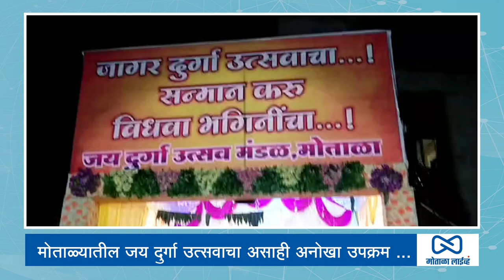मोताळ्यातील जय दुर्गा उत्सवाचा असाही अनोखा उपक्रम ...विधवाच्या हस्ते नऊ दिवस होम हवन व आरती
मोताळ्यातील जय दुर्गा उत्सवाचा असाही अनोखा उपक्रम ...
विधवाच्या हस्ते नऊ  दिवस होम हवन व आरती

motalalive
मोताळा लाईव्ह